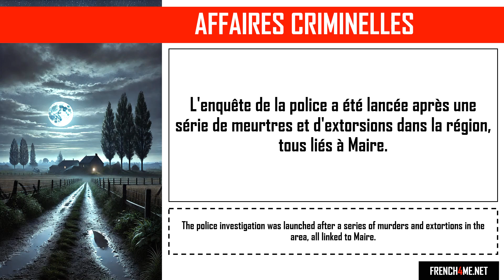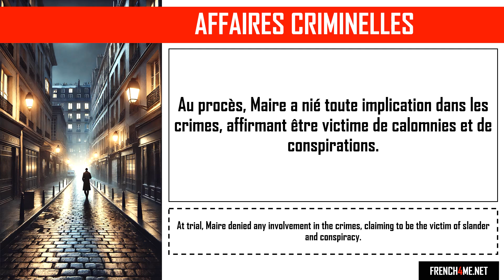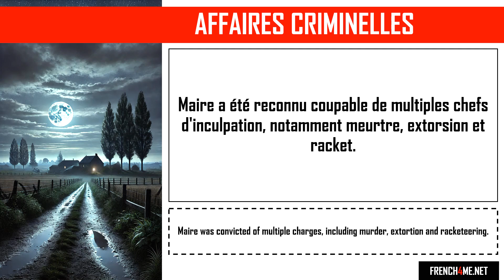Aprende francés con historias de crímenes realesi I Jacques Maire, le caïd de Dombasle